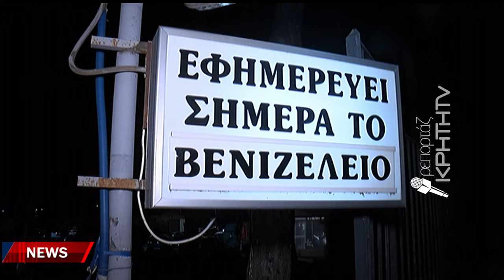600 ασθενείς σε μία εφημερία και πάνω από 9 χιλιάδες σε ένα μήνα